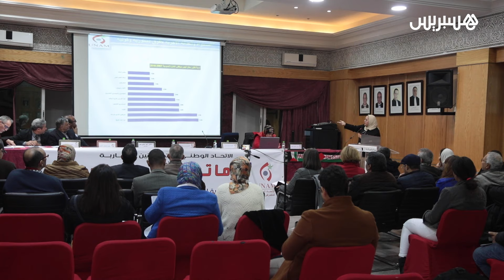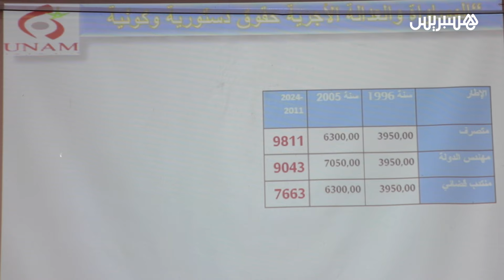بعد أن عمّر لأزيد من عقد... المتصرفون يطالبون بتسوية ملفهم وبتحقيق العدالة الأجرية